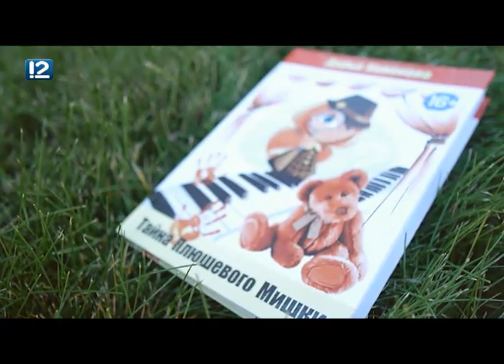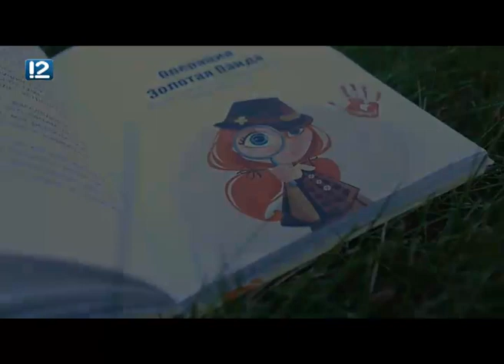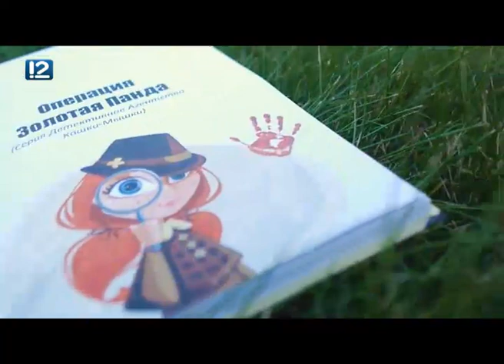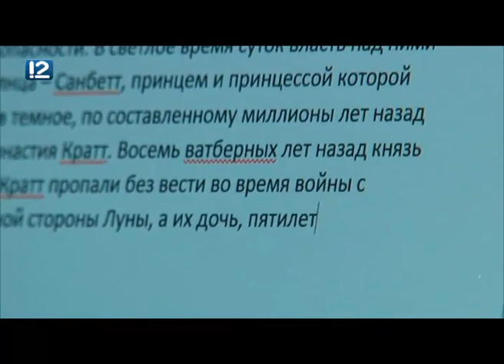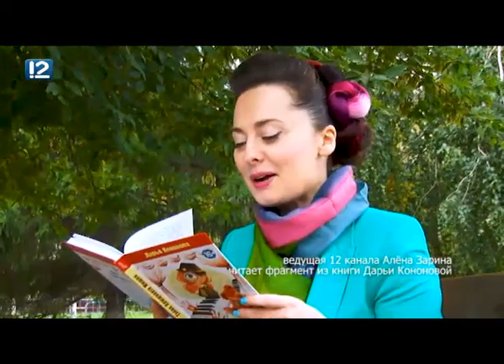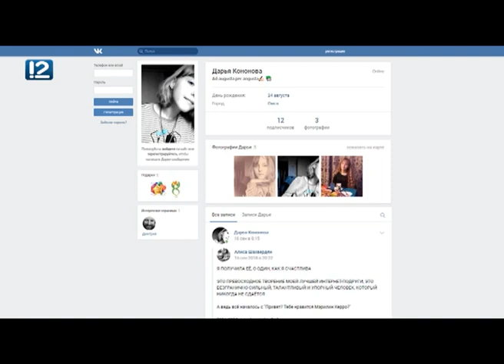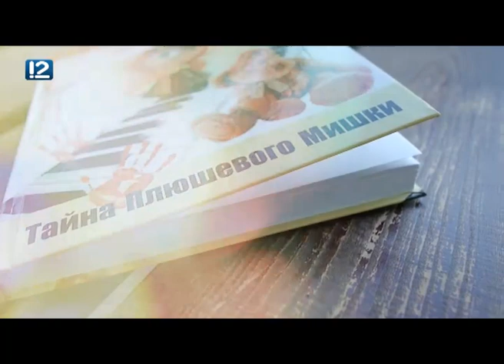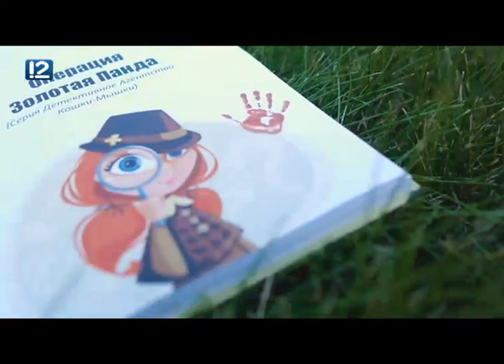Необыкновенные люди (19.09.2018)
Телезрители 12 канала познакомятся с юной писательницей из Омска Она слушает r'n'b, интересуется историей Востока, состоит в сообществе "Книга фанфиков", а еще она раскрыла тайну плюшевого мишки и успешно провела операцию "Золотая панда". Даша Кононова - тринадцатилетняя омичка, автор двух детективов под одной обложкой, нестандартно мыслящая девочка с хорошим чувством юмора, богатым воображением и большими планами. У Даши ДЦП, ходить она не может, и вряд ли когда-нибудь у нее получится сделать хотя бы шаг самостоятельно. Но она мечтает о море, о встрече с друзьями, живущими за тысячу километров, о путешествиях и развитии, о том, что сможет писательством зарабатывать деньги на жизнь. Ведь удалось же ей на свой гонорар купить ноутбук. Узнайте о Даше больше 19 сентября в 20:00 в программе "Необыкновенные люди" на 12 канале.